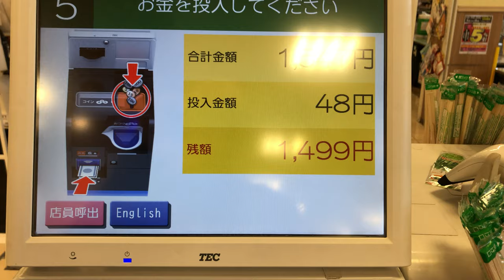【堺市 北区】食品館アプロ 浅香山店 セミセルフレジ